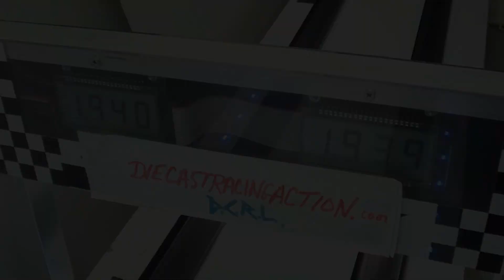Round 2 - Heat 12 - BFR - Rivera Racing - DCR 2021 Quarter-Mile Championship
Event:  DCR 2021 Quarter-Mile Championship (Mail-in)
Round: 2  Heat: 12 of 13

Car1:  Black Forest Racing - HW 1967 Mustang 50th Anniversary
(red / green dot)

Car2:  Rivera Racing - HW Mirada Stocker (gold)